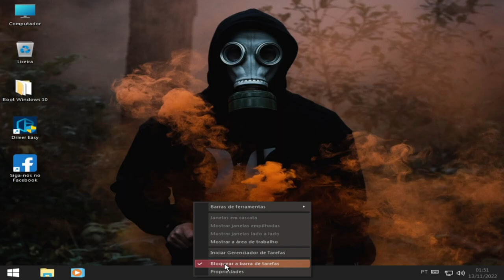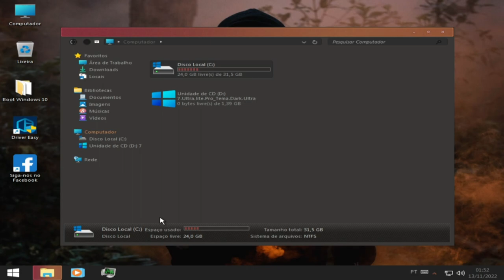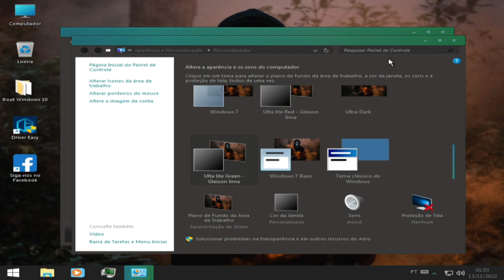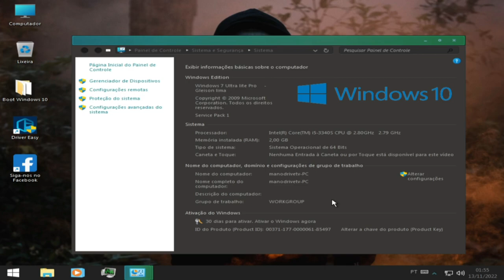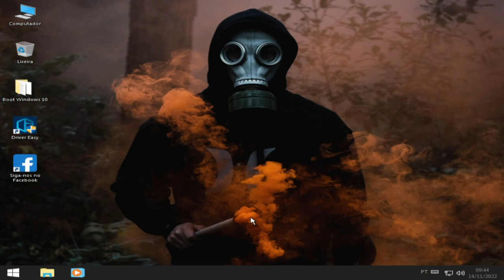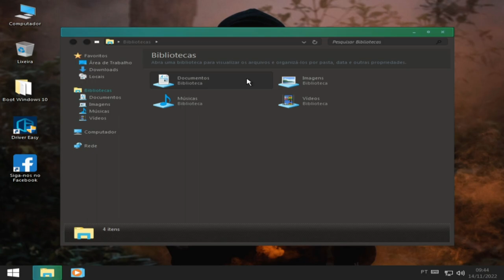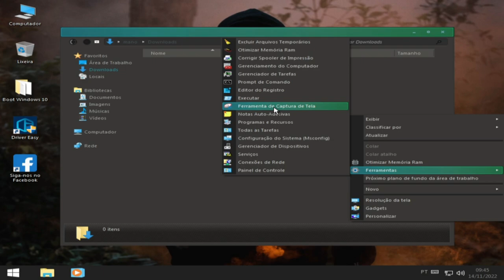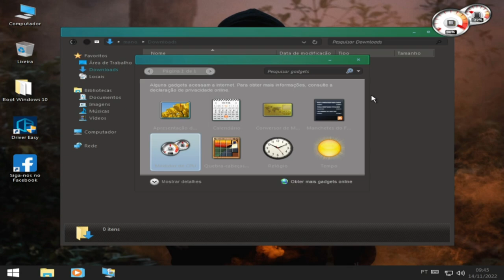WINDOWS 7 PRO ULTRA LITE DARK COM APARÊNCIA DE WINDOWS 10!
Windows 7 Pro Ultra lite Dark
SEM ATIVADOR
Idioma:pt-BR (Nativo)
BIOS: UEFI/Legacy
formado: ISO/ESD
Tamanho ISO: 1.4GB
MD5:3CEAB7D3818AD3A47F525FE67A254EF3
Base Original: pt_windows_7_professional_with_sp1_x64_dvd_u_676950.iso
EDIÇÕES
Win7 Pro Ultra lite - ICONES 20H2
Win7 Pro Ultra lite - NOVOS ICONES
ISO LITE
=== INTEGRADO
* NET Framework 3.1
* Drivers USB3.0
* Drivers USB3.1
* Drivers nVME
* Drivers LAN e WLAN
 [ ATUALIZAÇÕES MAIO 2021]
* Internet Explorer 11
* Atualizações importantes e de segurança
* Mantidos todos os Drivers
*Impressora Funcionando
TEMA
* Novos icones Wimdows 10
* Tema windows 10 Drak Ultra
* Novo Wallpaper Windows 10
* Nova tela de Bloqueio
== Windows Ultra lite ==
     [[[ Menu Iniciar ]]
* Antivírus
Kaspersky Free Antivírus
Panda Free Antivírus
Avaster Free Antivírus
* Navegadores
Chrome
Firefox
Opera
Opera GX
Edge Chromium
* Essenciais
7Zip
WinRAR
Driver Esasy
::: OBS :::
instalador na área de trabalho do boot de inicialização do windows 10
Não foi feito testes em compartilhamento de rede ou impressora em rede.

CPU：Intel(R) Core(TM) i5-3340S CPU @ 2.80GHz
Placa-mãeTobefilledbyO.E.M._H61MXV/H61MXV-LE/H67MXV
Memória total：7.7 GB
Memória disponível:3.9 GB
Gráficos:Intel(R) HD Graphics
SSD:111GIGA
Parâmetros：CPU(2 núcleos) RAM(2048M) Ativo(1) Velocidade alta(1)
Resolução：1024x768 dpi 500 06)fps 60